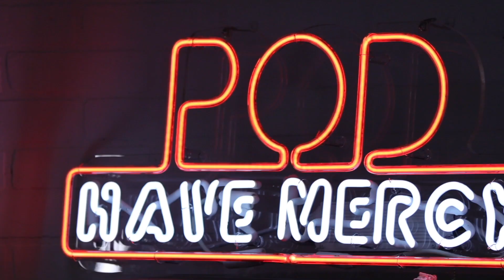Episode 31: Stephanie Stephens and Michelle Russell Take Over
This week John and Matt welcome their wives, Stephanie and Michelle, to the podcast! They talk about the misconceptions of what the role of a Pastor's wife consists of and how it has changed over time. They talk Christmas traditions, raising girls vs raising boys, how they met, the challenges of parenting during COVID-19 and everything else!

Please check for more updates and to learn about ways you can get involved.

Tune in every week for a lively conversation with Chapelwood's John Stephens and Executive Pastor, Matt Russell as they "go deep" on how today's church has changed and what the church will look like in the future!